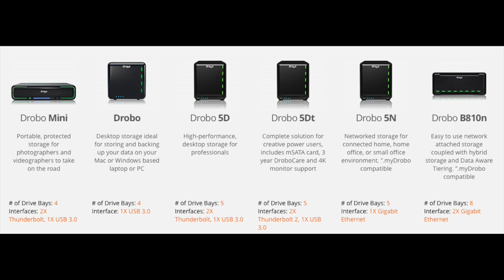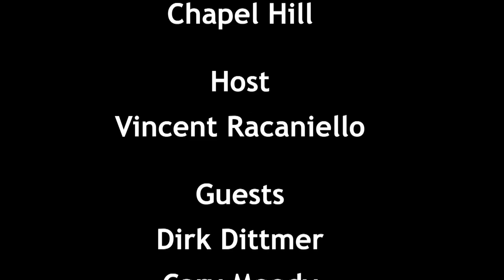TWiV 407: Tar Heels go viral, part one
In the first of two shows recorded at the University of North Carolina in Chapel Hill, Vincent meets up with faculty members to talk about how they got into science, their research on DNA viruses, and what they would be doing if they were not scientists.